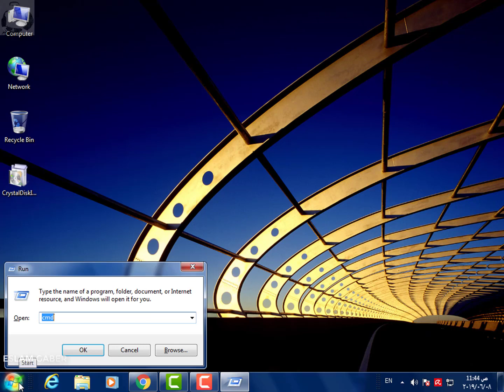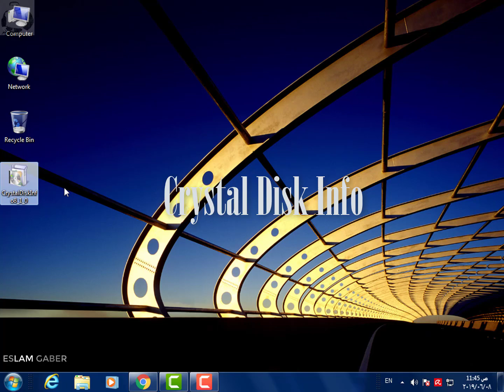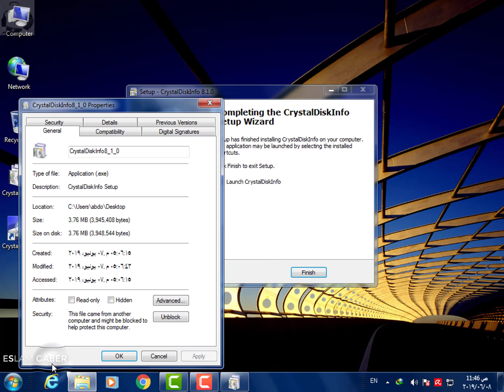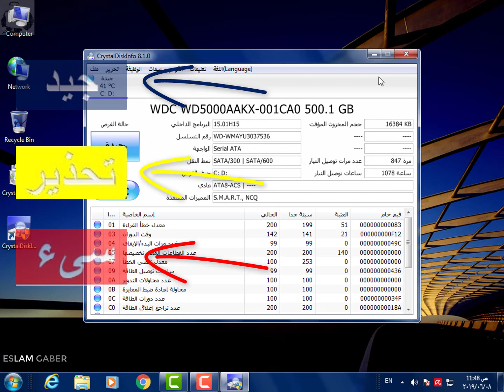فحص الهارد ديسك ومعرفة اداءه status hard drive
يُعدّ الهارد ديسك (HDD) من أهم مكونات الكمبيوتر، حيث يخزن جميع بياناتك وتطبيقاتك. مع مرور الوقت، قد يُصبح الهارد ديسك عرضةً للتلف، مما قد يُؤدي إلى فقدان البيانات أو تباطؤ أداء الكمبيوتر. لذلك، من المهم فحص الهارد ديسك بانتظام للتأكد من صحته وأدائه.

علامات تدل على وجود مشاكل في الهارد ديسك:

ظهور أصوات غريبة من الهارد ديسك.
تباطؤ أداء الكمبيوتر بشكلٍ ملحوظ.
ظهور رسائل خطأ عند الوصول إلى الملفات.
فقدان البيانات.

. كيفية تحسين أداء الهارد ديسك:

إزالة الملفات غير الضرورية.
إعادة تجزئة الهارد ديسك.
تحديث برامج تشغيل الهارد ديسك.
ترقية نظام التشغيل.

. نصائح للحفاظ على صحة الهارد ديسك ومنع تلفه:

لا تُعرض الهارد ديسك لدرجات حرارة عالية.
لا تُسقط الهارد ديسك أو تُصيبه بأي صدمات.
احرص على تنظيف الهارد ديسك من الغبار والأوساخ.
استخدم برنامجًا احتياطيًا لنقل بياناتك بشكلٍ مُنتظم.

بفحص الهارد ديسك بانتظام واتباع النصائح المُقدمة في هذا الفيديو، يمكنك الحفاظ على صحة الهارد ديسك ومنع تلفه. تأكد من فحص الهارد ديسك الخاص بك اليوم للحفاظ على سلامة بياناتك!
طريقتين لمعرفة حالة الهارد ديسك hard disk اول طريقة لاتحتاج الى اى برامج ولكن الطريقة الثانيه تحتاج الى هذا البرنامج